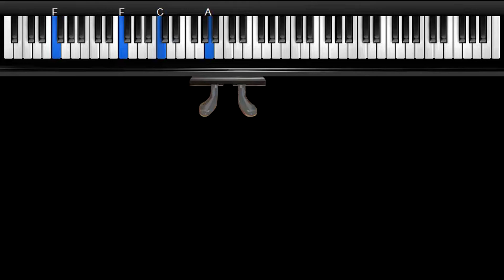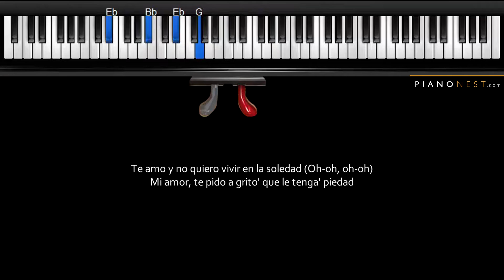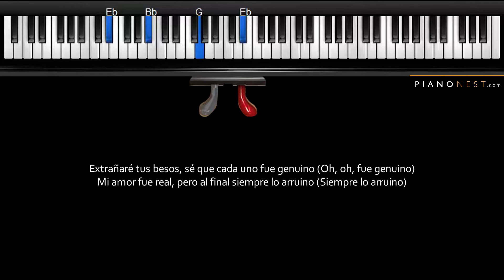Ozuna - Amor Genuino - LOWER Key (Piano Karaoke / Sing Along)